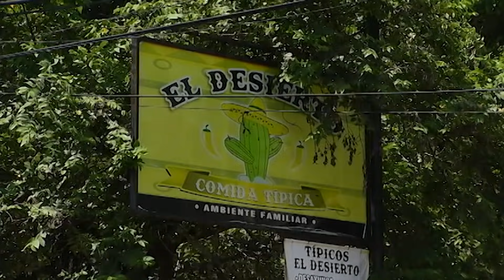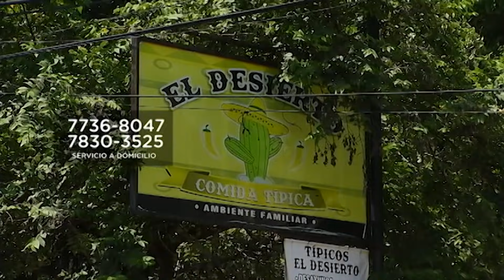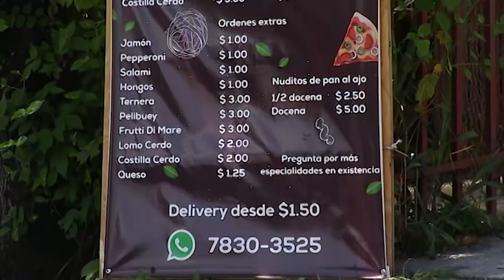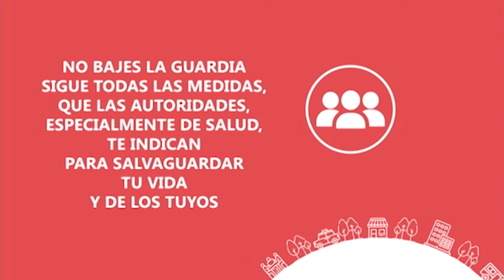Olores y Sabores - Pizzas artesanales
Para los amantes de las pizzas les presentaremos un emprendimiento que les provocara antojos, conoceremos más este domingo a las 8:00 pm en Olores y Sabores.